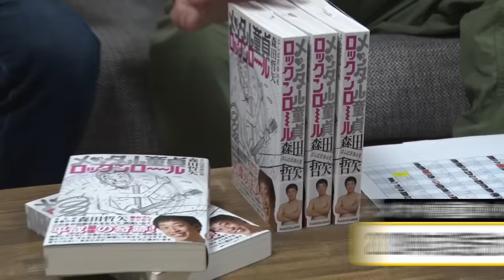【月9女優輩出】 メンタル童貞ロックンロール ドラマオーディション参加者のその後 【賠償金請求】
1年半前に行ったメンタル童貞ロックンロールドラマ化企画のオーディション

今後の企画再開に向けてオーディション参加者のその後を追っかけてみました。

果たして！？

【スタッフ】
ディレクター  / 麻生裕久
プロデューサー / 島田源太郎